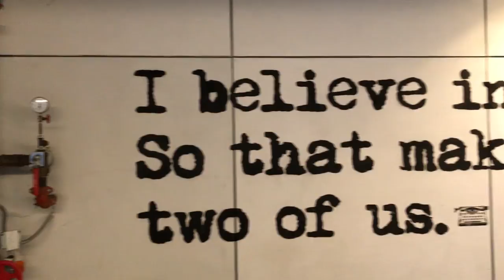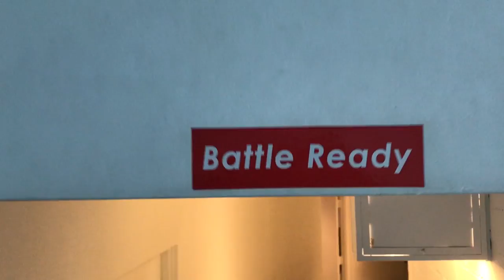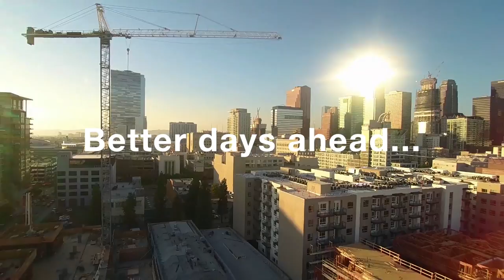I FEEL LIKE A HAMSTER - ONEFELIX VLOG #041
Life moves so fast I feel like I'm running a race I can't win because the race doesn't end, 24 hours of a day is not enough.

Created @ALLIESWORLDWIDE

Share My Wife's Channel with your girlfriends!

Shot On:

iPhone 7s

Hot Shot Handle

Filming:

Tanya Arguelles - @sarahtanyaofficial

Intro & Outro: Lucas Taffo acoustic homage to Frank Black Los Angeles

Felix